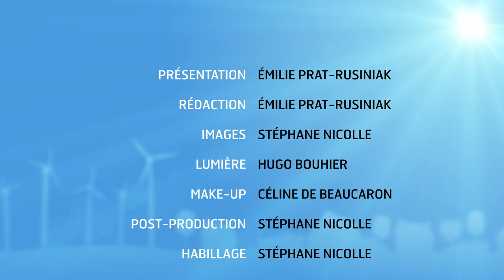News 73 : Rexel Expo Paris 2019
Cette News annonce le Salon Rexel Expo qui se tiendra à Paris du 14 au 18 octobre 2019.